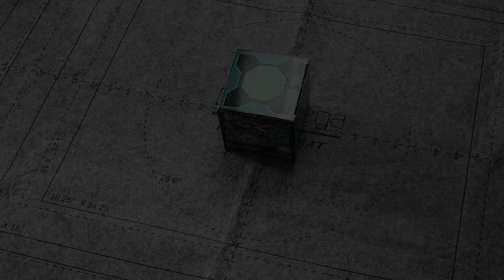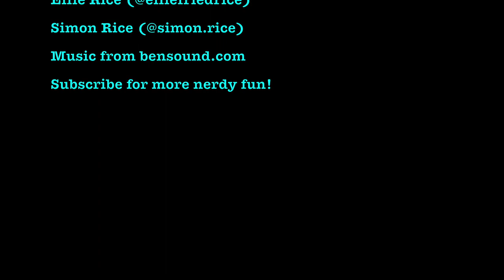Rick & Morty Jigsaw Puzzle Time Lapse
We hope you find this little time lapse video of a 300-piece Rick and Morty jigsaw puzzle relaxing and soothing! The puzzle was a special Loot Crate item a few years ago, and is one of our favorites due to the number of awesome characters included in it (and the fact that it only takes a couple of hours to complete!) The footage was recorded on a Canon EOS M50 mirrorless camera in 2-second time lapse mode.